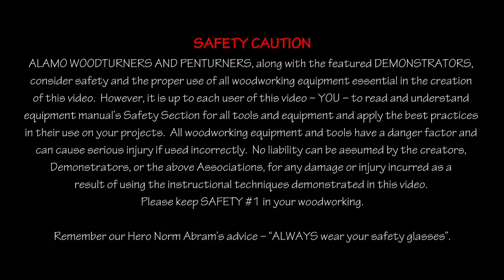Make a Sea Urchin Christmas Ornament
Robert Cox demonstrates how he makes a Sea Urchin Christmas Ornament. Robert used Easy Wood tools exclusively in this project.